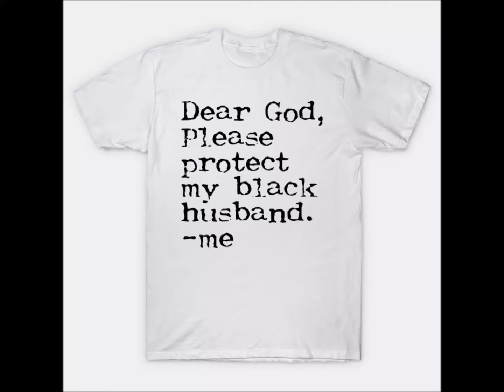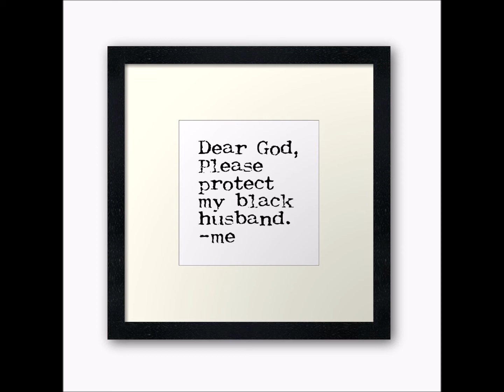Dear God, Please Protect My Black Husband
ALEGNA CREATES . Creatively Unapologetic.

ALEGNA CREATES is the Visionary of Media + Self-Taught Graphic Designer + Online Blog-Style Magazine Creator + Juggler of 2 Jobs and School who uses her Black Girl Magic for good and to create all this stuff.

I have failed at much but I keep going so buy something dammit!

A LEGNA MEDIA + design + eSHOP / / is also home to CONNECTED WOMAN MAGAZINE /

*Small Business (Not by Choice)
*Female Owned
*NC Based

"Never dumb yourself down for the comfort level of others. Sometimes you have to shake the table to make sure everyone deserves a seat."-somebody and me

"My mission in life is not merely to survive, but to thrive; and to do so with some passion, some compassion, some humor, and some style."-Maya Angelou